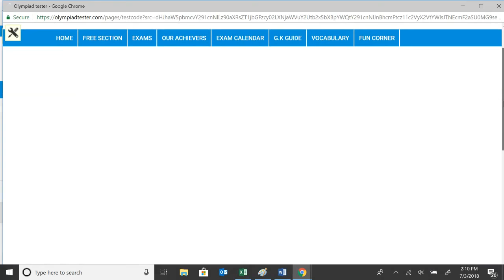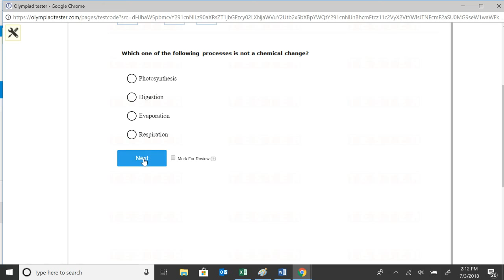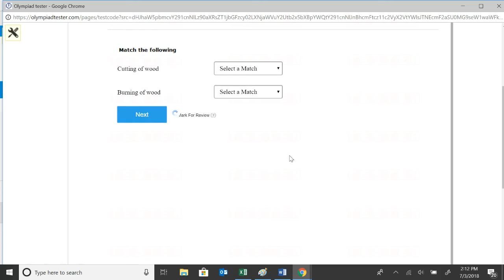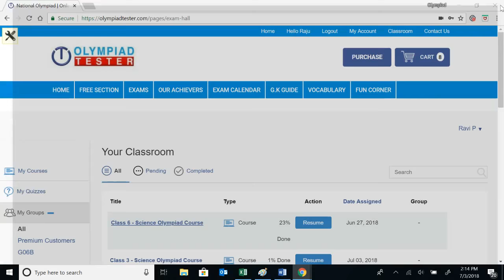Changes around us - part 01, Class 6 Science Olympiad (NSO) sample papers